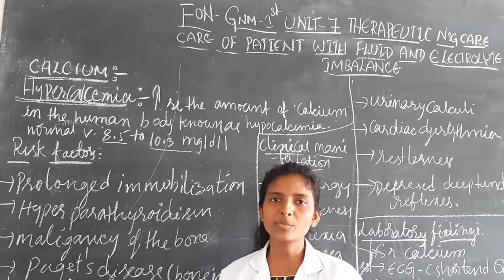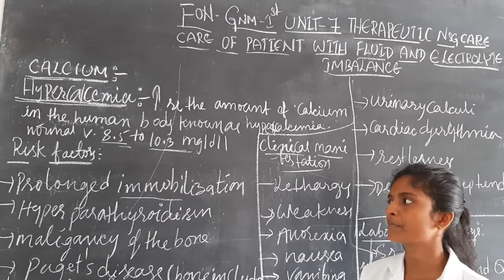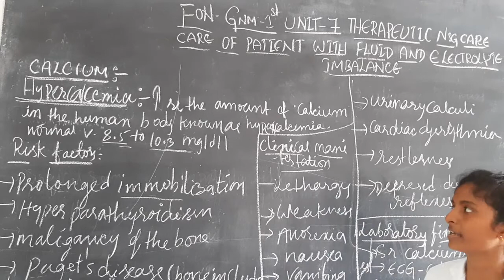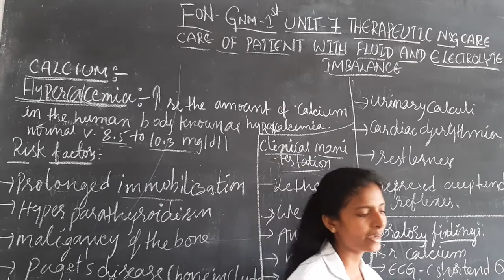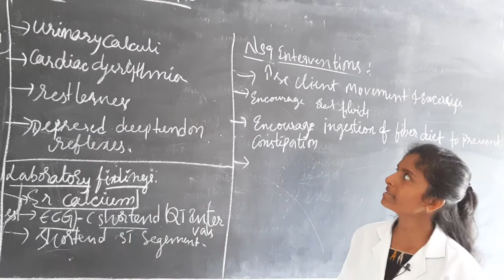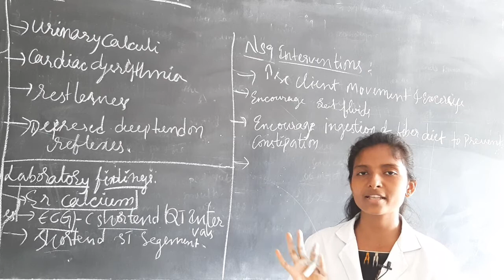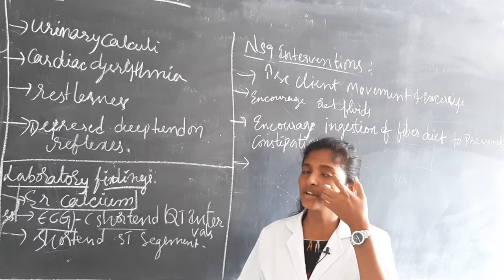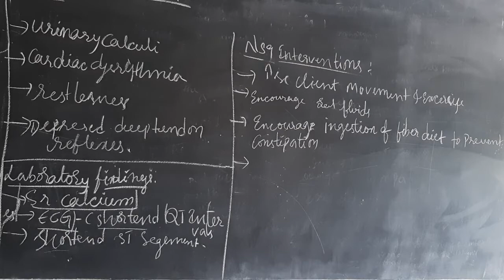GNM I YEAR : FUNDAMENTAL OF NURSING, TOPIC : ELECTROLYTE IMBALANCE ( PART V)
GNM I YEAR : SUBJECT : FUNDAMENTAL OF NURSING,
CHAPTER : THERAPEUTIC NURSING CARE ( UNIT VII)
TOPIC : ELECTROLYTE IMBALANCE ( PART V)